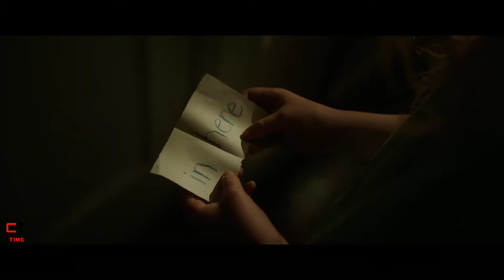Conjuring New Cheptar | ANNABELLE CREATION Official Trailer 2 Full-HD